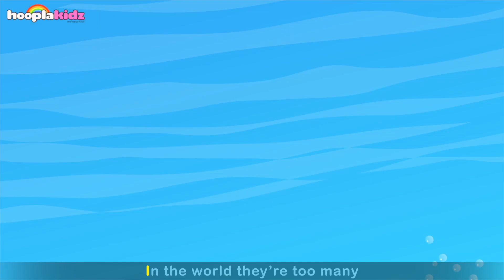Baby Shark To To + More Nursery Rhymes For Babies - HooplaKidz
Everybody's favourite nursery rhyme Shark song is back with a twist! The different Sharks are ready to teach you about colors and numbers! Jump up and dance with HooplaKidz and this fun Shark Song.

00:00 Shark Song
02:21 Humpty Dumpty and All the King's Men
03:48 Wheels On The Red Bus
06:04 Rain Rain Go Away
09:46 I Had A Little Turtle
11:59 Head Shoulders Knees Toes
14:11 Animals Went In Two By Two
19:11 Johny Johny Yes Papa
21:04 Doctor Song
22:28 12345 Once I Caught A Fish Alive
23:42 Dinosaur Song
25:03 If You're Happy And You Know
26:35 Elephant Song
28:38 Five Cute Fruits
31:00 Robot Finger Family
33:03 Wash Your Hands

🎵One Red Shark 🎵

🎵They Call Me Angel Shark🎵
🎵Find Them Deep Down In The Sea,🎵

🎵GO SHARK!🎵

🎵Flat Buried In Sandy Sea,🎵

🎵GO SHARK!🎵

🎵Loves To Eat, Fish and Clams,🎵

🎵GO SHARK!🎵

🎵 Two Blue Sharks, To To To To To🎵
🎵 Two Blue Sharks 🎵

🎵They Call Me Bull Shark!🎵
🎵Like Hunting In Salty Seas,🎵

🎵GO SHARK!🎵

🎵Found In Rivers Of Mississippi🎵

🎵GO SHARK!🎵

🎵They Eat Almost Everything🎵

🎵GO SHARK!🎵

🎵 Three Green Sharks, To To To To To🎵
🎵Three Green Sharks🎵

🎵They Call Me Tiger Shark!🎵
🎵They Have Very Pointed Teeth,🎵

🎵GO SHARK!🎵

🎵Big Fish Are Better To Eat🎵

🎵GO SHARK!🎵

🎵For Dinner, Bon Appetite,🎵
🎵To Me!🎵

🎵 Four Yellow Sharks, To To To To To🎵
🎵 Four Yellow Sharks🎵

🎵They Call Me Zebra Shark🎵
🎵Small Sharks With Spots On Them🎵

🎵GO SHARK!🎵

🎵Tail Long, That's Half Its Length,🎵

🎵GO SHARK!🎵

🎵Favorite Food Is Crabs and Shrimps,🎵

🎵GO SHARK!🎵

🎵 Five Pink Sharks, To To To To To🎵
🎵 Five Pink Sharks🎵

🎵They Call Me Dog Fish Shark,🎵
They're Sharks, Not Dogs You See,

🎵GO SHARK!🎵

🎵In The World, They're Too Many🎵

🎵GO SHARK!🎵

🎵Sing-Along To Sharks We Love,🎵
🎵In The SEA!🎵

🎵 In The Sea, To To To To To🎵